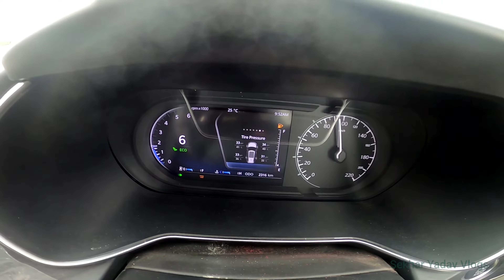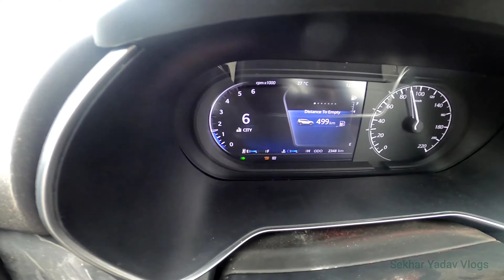Tata Safari first service 😳cost |owners review |tata Safari maintenance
అందరికీ నమస్కారం...
నేను madanapalle ,Chittoor (D),Andhra Pradesh.
నుండీ telugumotovlogs చేస్తున్నాను.
నా కంటెంట్ నచ్చితే
Do ​​​​​​​​​​​​​​​​​​​
నేను ఇంకా చాలా long rides చేయాలి అనుకుంటున్నా మీ support ఉంటుందని ఆశిస్తున్నా.

gopro hero 8 ;

instagram            ; sekhar  yadav vlogs

face book            : sekhar yadav vlogs